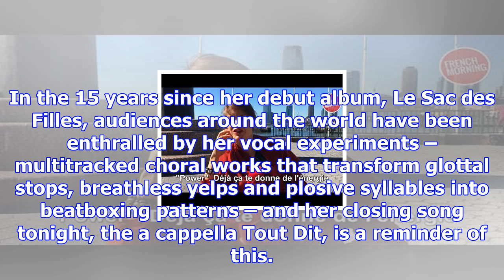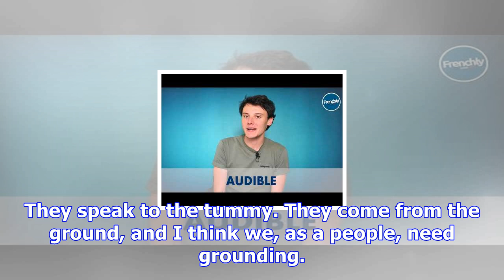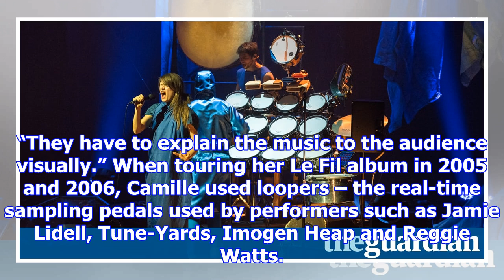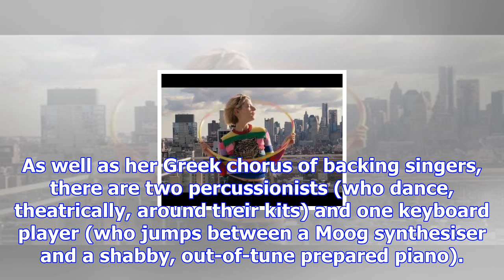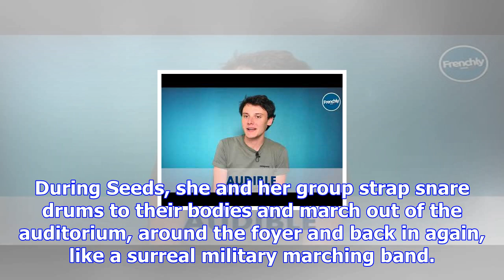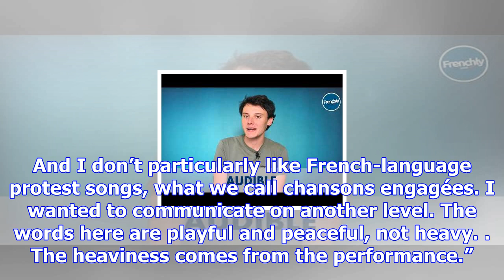Camille: the french pop animal unafraid to get physical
A Camille concert is an extraordinary experience. Over two hours, the maverick singer writhes barefo...